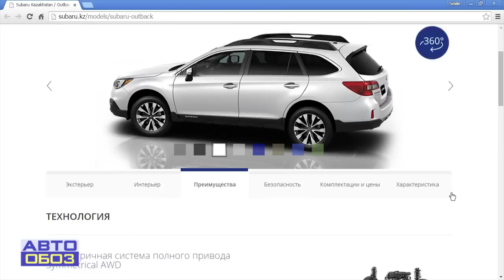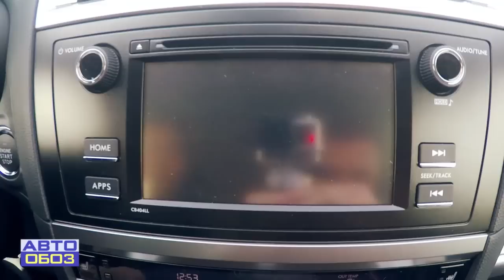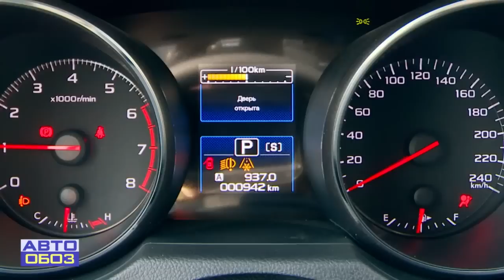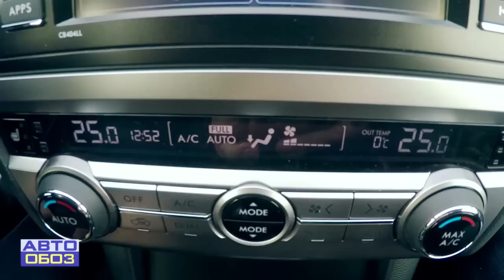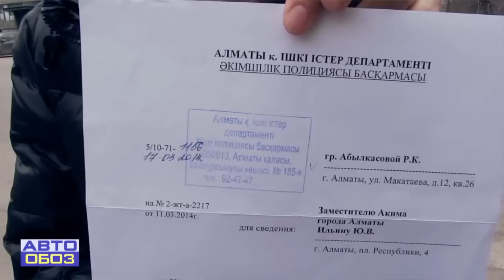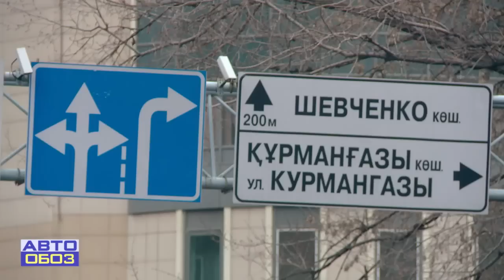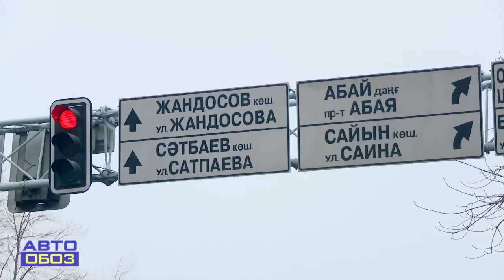Subaru Outback-2015 – тест-драйв в Алматы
Смотрите первый казахстанский видео-обзор Subaru Outback-2015 в первом выпуске новой автомобильной программы "АвтоОбоз"!

Ведущий: авто-эксперт Диаз Абылкасов.